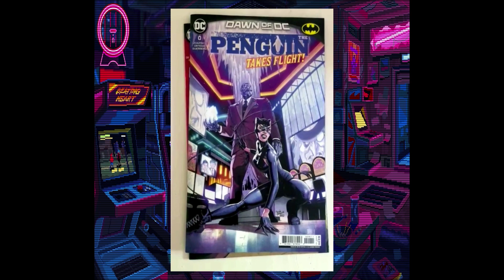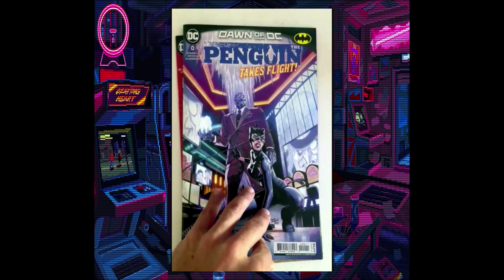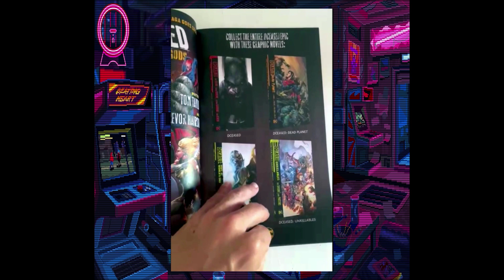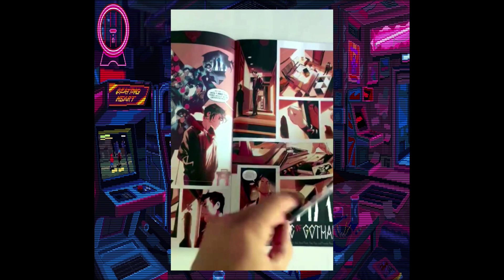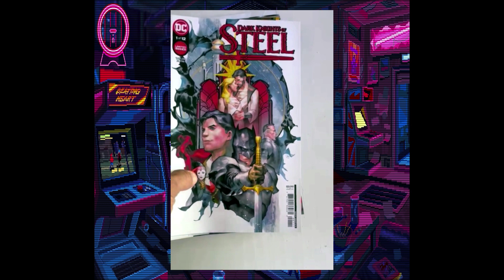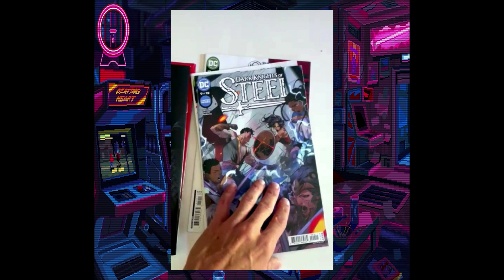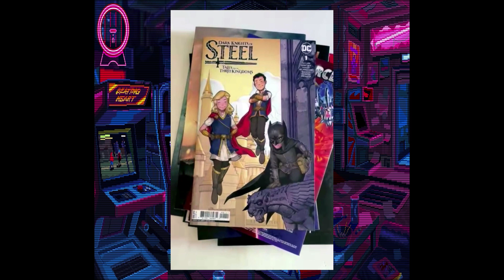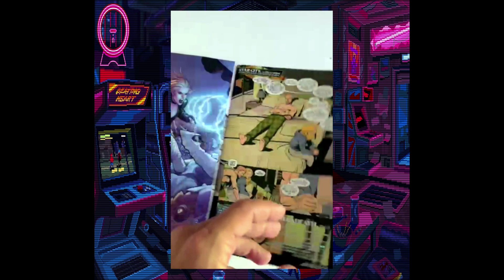IBDV#153: IMPORTACIONES USA 80s AZOTH S.A #9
El corresponsal en E.E.U.U., Alberto repasa los títulos que mas en auge están teniendo en DC últimamente.

Facebook Iniciativa Bodega de Viñetas
Grupo de Facebook: Grupo de INICIATIVA BDV

Música por Karl Kasey  @WhiteBatAudio
Animación de la introducción y el final por  @RoyaltyFreeArtists